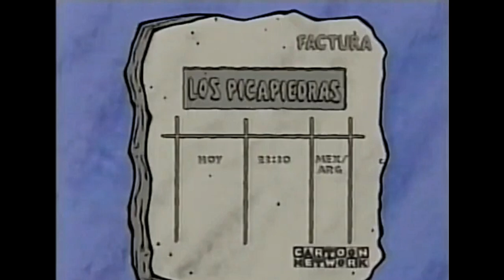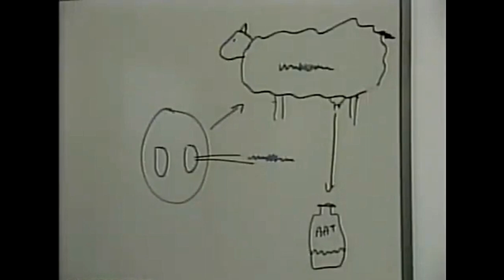Tandas Comerciales Cartoon Network (Abril/Mayo 2001)